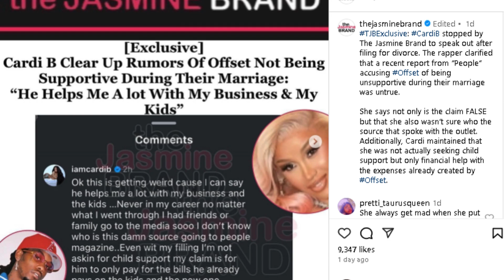Cardi B clarifies she’s NOT asking for child support from Offset amid divorce | Entertainment News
Cardi B clarified that she isn't seeking child support from Offset in her divorce filing. The rapper explained that she only wants him to continue covering existing expenses for their children, despite reports of him being unsupportive. Cardi B emphasized Offset’s ongoing support for her business and family.